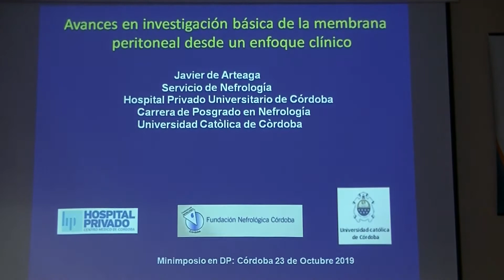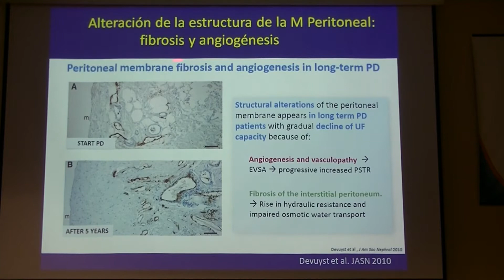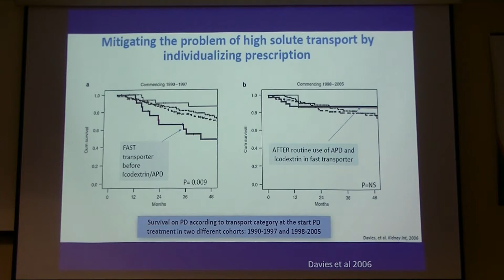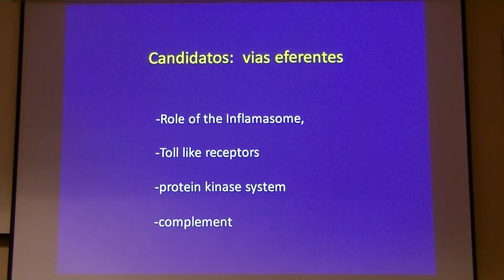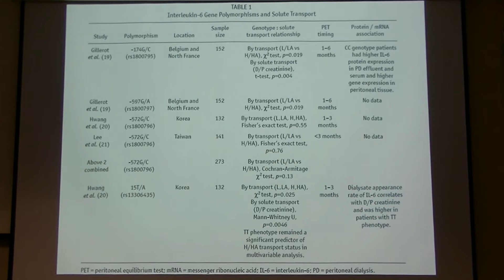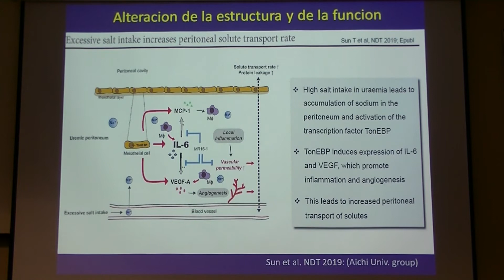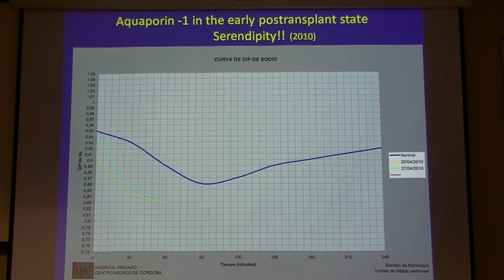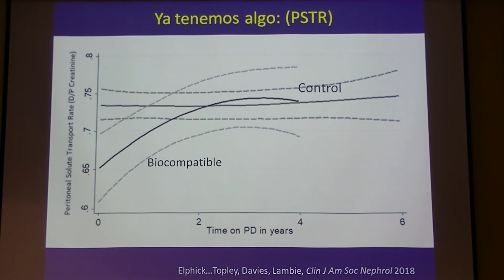AVANCES EN INVESTIGACIÓN BÁSICA DE LA MEMBRANA PERITONEAL DESDE UN ENFOQUE CLÍNICO DR JAVIER DE ART